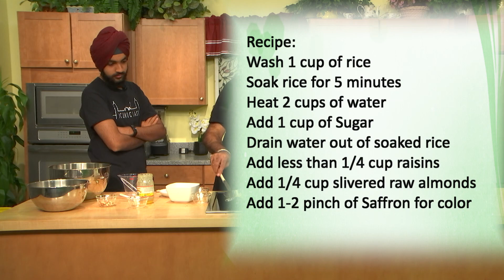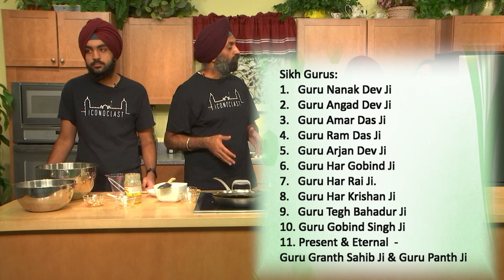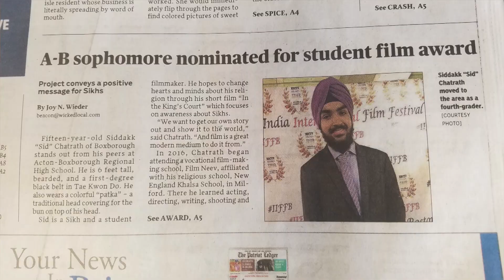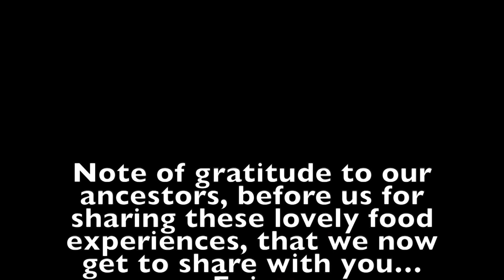Flavourful Eats Episode 79 Nov 2019 - Sweet rice With Navpreet Singh, Siddakk and Harbaldeep Singh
Episode 79 - Sweet Rice from Sikh Langar
Celebrating 550 years! Guru Nanak started the Sikh religion as well as the institution of Langar, a community kitchen and a great equalizer where rich and poor sit together to eat the same food free of cost.
Our guests Navpreet Singh, Siddakk Chatrath and Harbaldeep Singh introduce us to Langar as they cook a very popular snack/dessert found often at Sikh Gurdwaras around the world.

1 cup rice wash and soak 5 minutes
2 cups hot water
Approx 1 cup jaggery or 3/4 cup sugar
2 Tblsp golden raisins
Roasted cashews
Optional pinch of saffron

Boil water add sugar stir until sugar dissolves and water somewhat boiling.
Add rice very cautiously a little a time until all rice is added.  Leave to simmer for approx 20 minutes, checking occasionally. Add saffron
Lastly add raisins and cashew.  Cardamom.  Stir.  Rice grains remain separate with a little gloss, ready to serve.